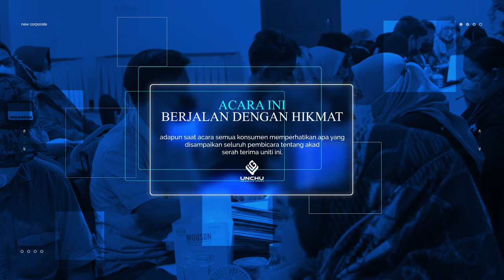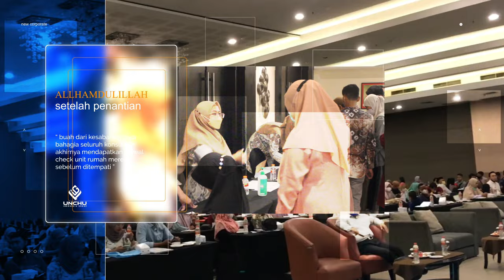Ceremony Akad Serah Terima Unit Zona 2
alhamdulliah ceremony akad serah terima unit zona 2 Al kautsar Moslem City resmi di gelar.
Bertempat di Hotel Grand Horison Serpong, Tangerang
pada hari Sabtu, 10 September 2022